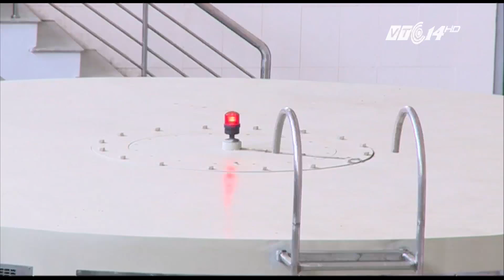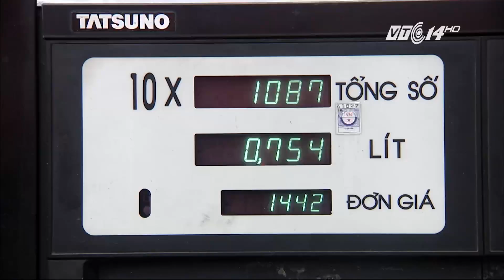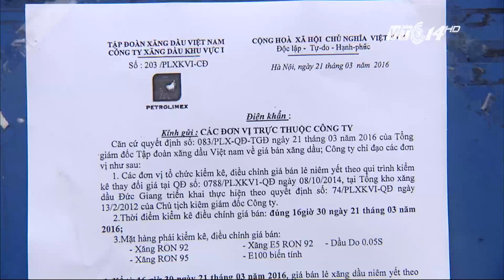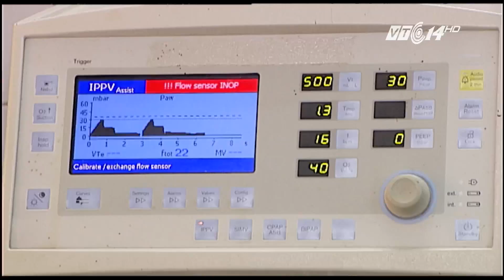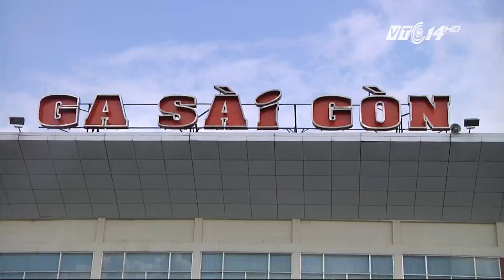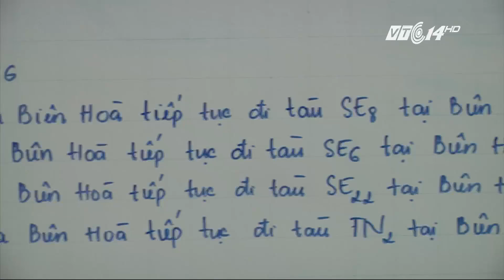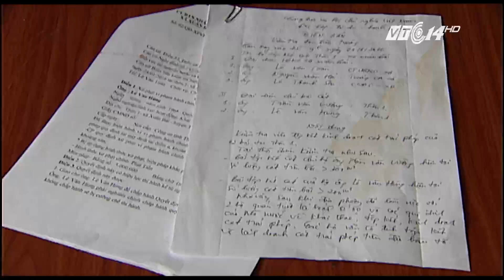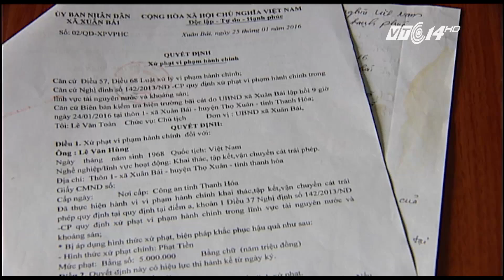(VTC14)_Nhật ký cuộc sống ngày 21.03.2016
(VTC14)
- Miền Bắc: Nồm ẩm chấm dứt khi không khí lạnh về.
- Nhiều thủy điện ngừng hoạt động vì hạn hán.
- Tàng trữ vật liệu nổ sẽ bị xử phạt như thế nào?.
- Thanh Hóa: Khai thác cát lậu bất chấp lệnh cấm.
- Người dân Cuba chào đón tổng thống Mỹ.
- Chấm dứt cuộc khủng hoảng rác thải ở Li-Băng.